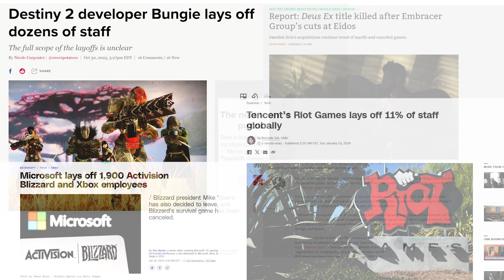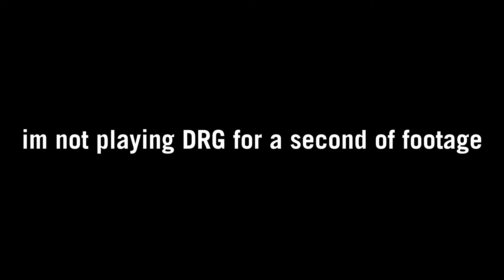The ACTUAL Top 5 Games of 2023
Here are my picks for the 5(+) best games that came out this past year. Let's just pretend this came out like 3 weeks ago. Sorry for the re-upload.

Huge thanks to @conveere  for help with the thumbnail.

C418 - Chirp

Chapters:
(0:00) Intro
(0:39) Remnant 2
(3:50) Mortal Sin
(6:29) Lies of P
(10:03) Roboquest
(12:39) Alan Wake 2
(15:12) Honorable Mentions